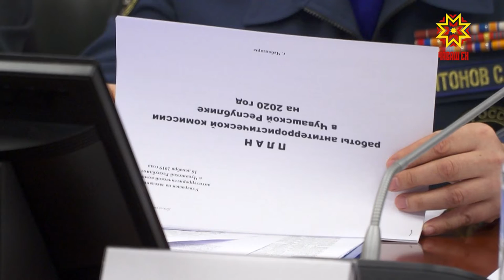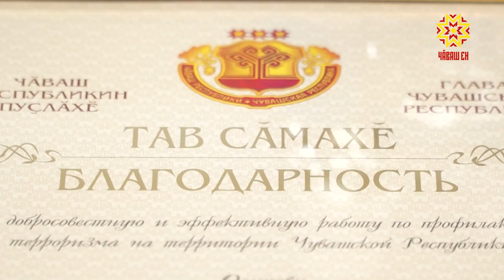Отвечают ли гостиницы требованиям безопасности?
Отвечают ли гостиницы требованиям безопасности? Это проверяли в аппарате антитеррористической комиссии Чувашии. Результаты озвучили сегодня, на заседании в Доме правительства.